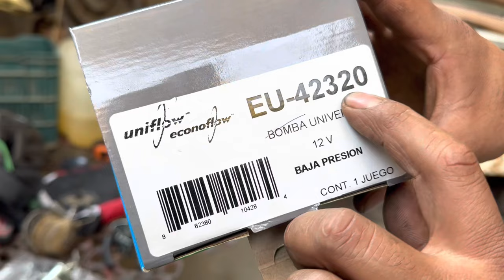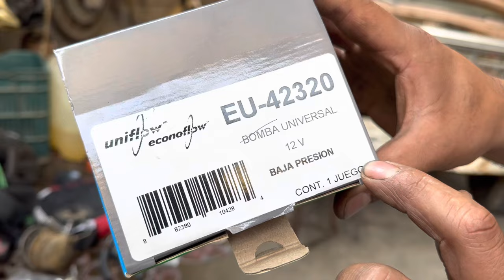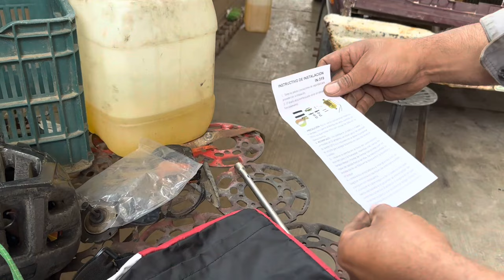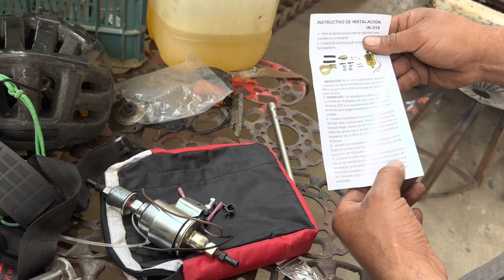Cómo adaptar bomba de gasolina ⛽️ eléctrica universal